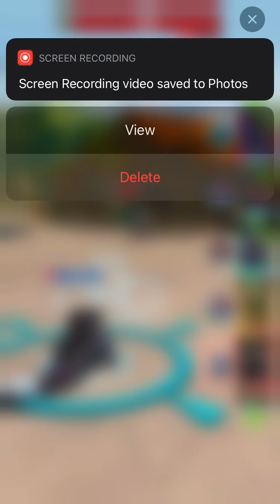HYDRA BOA ! Jurassic World Alive apex raids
So here it is! odd I got it done yesterday but didn't had a chance to record it, anyway, here it is !

Music extracted from :

One Piece - Welcome to Wano theme extended By amv design

Kaido Dragon theme - One Piece by PokéMixr92